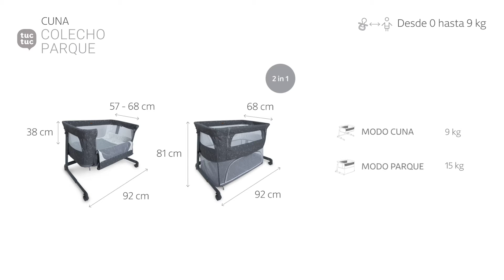Cuna Colecho ES